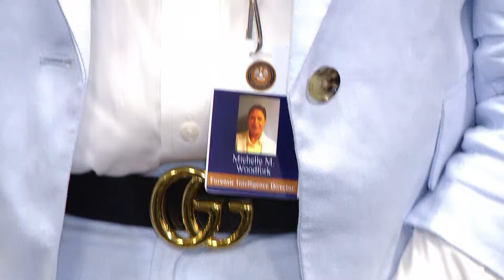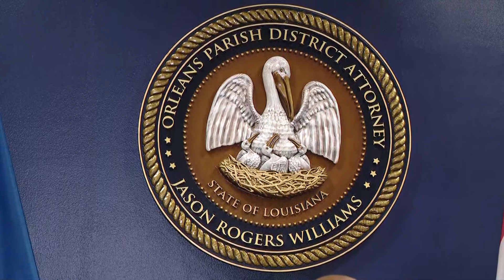Former NOPD Superintendent Michelle Woodfork joins Orleans DA's Office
Orleans Parish District Attorney Jason Williams announces the appointment of Michelle Woodfork to lead the Open Source Intelligence Taskforce.